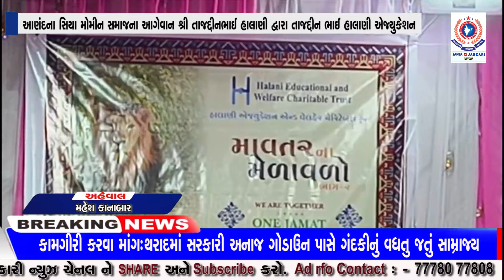આણંદના સિયા મોમીન સમાજના આગેવાન શ્રી તાજદ્દીનભાઈ હાલાણી દ્વારા તાજદ્દીન ભાઈ હાલાણી એજ્યુકેશન